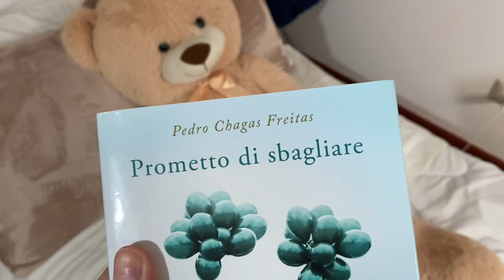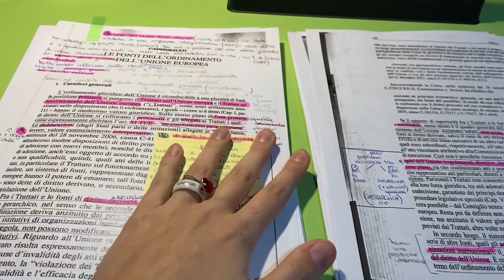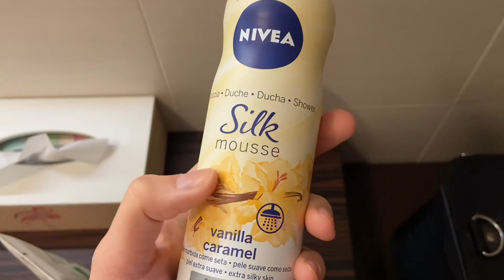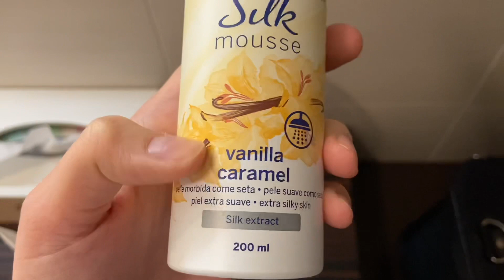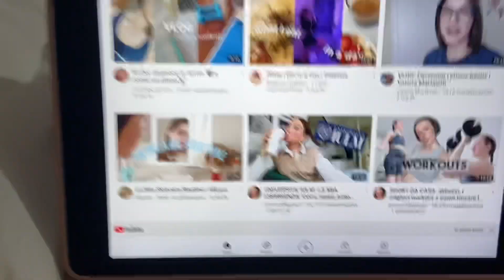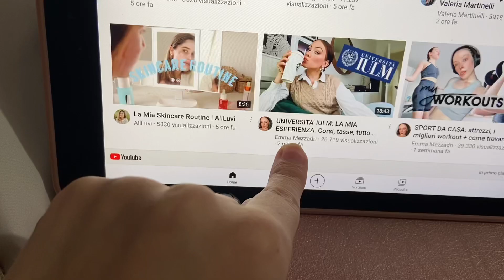La mia AFTERNOON ROUTINE 🌸 | Gloria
Ciao a tutti! Eccomi tornata con la mia AFTERNOON ROUTINE, cioè quello che faccio nei miei pomeriggi. Purtroppo al momento la mia regione è in zona rossa quindi non è possibile uscire, ma spero comunque di tenervi compagnia. non dimenticate di lasciare un like e di iscrivervi al canale. Grazie!!